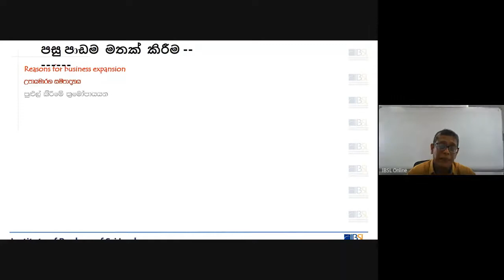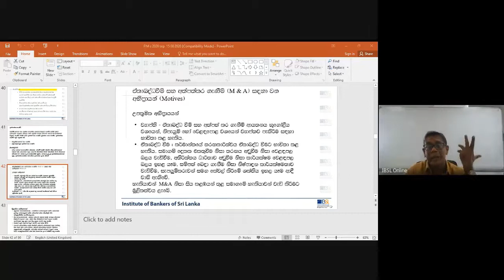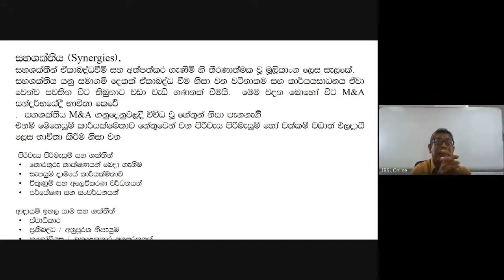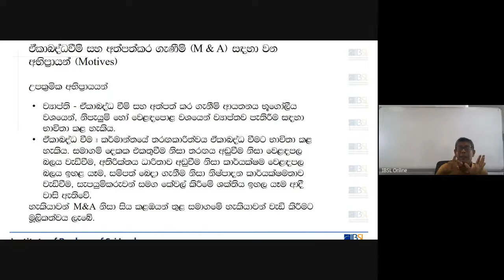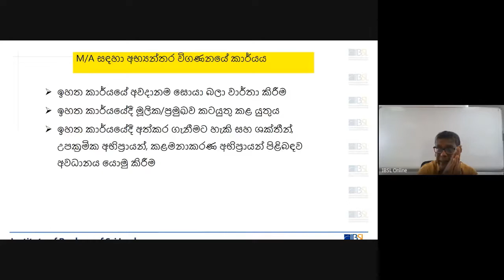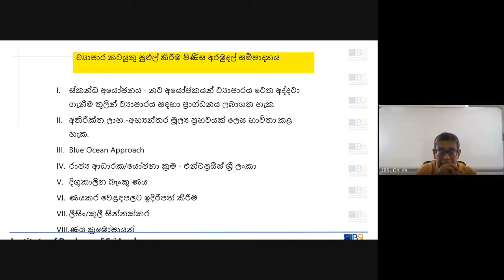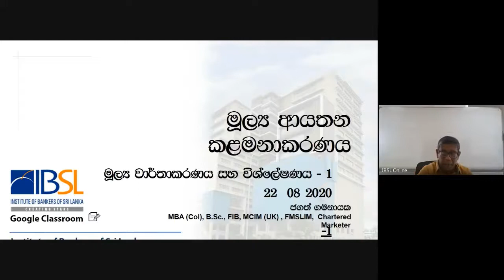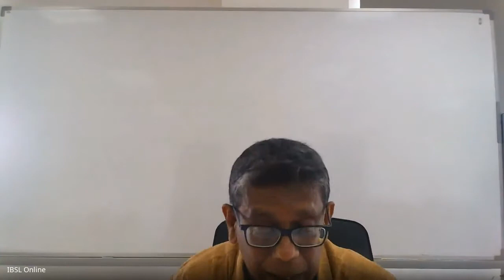D05 S 201 V 22 08 2020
Financial Institutions Management
Medium - Sinhala
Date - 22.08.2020